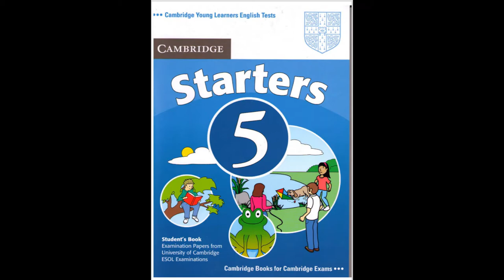Cambridge Starters 5 Test 2